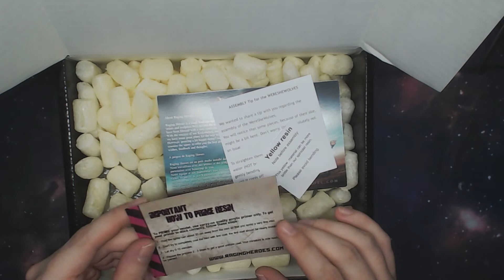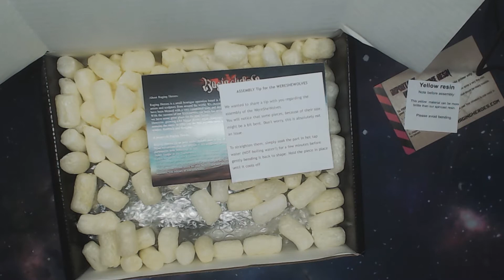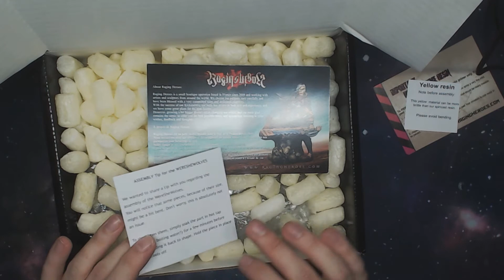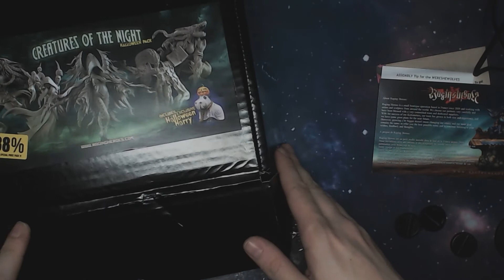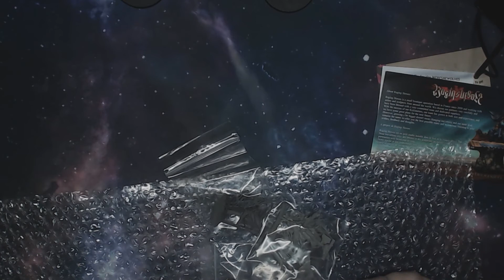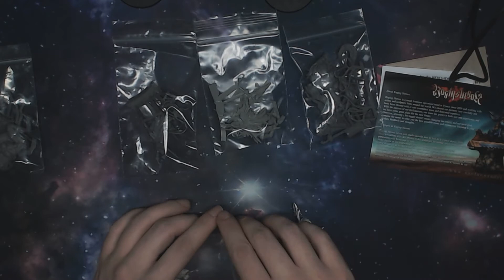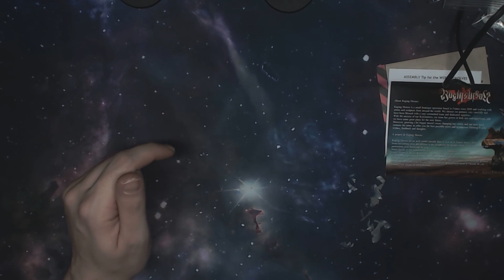Modell Review: Raging Heroes Creatures of the Night Box- unboxing (Deutsch)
Leicht verspätet (obwohl pünktlich gefilmt) hier das Raging Heroes Halloween Pack "Creatures of the Night"